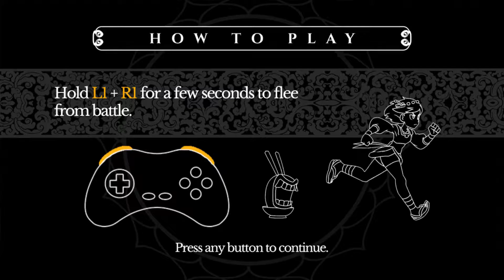Electric Wolf Plays || Indivisible [P1] - Fighting Rice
Hey guys! I found this game off of Kickstarter a while ago and didn't realise I never uploaded it! By now the game probably has a full version out, but it's still fun (in my opinion) to see what a game has to offer before checking the whole thing out. So I bring you, Indivisible.